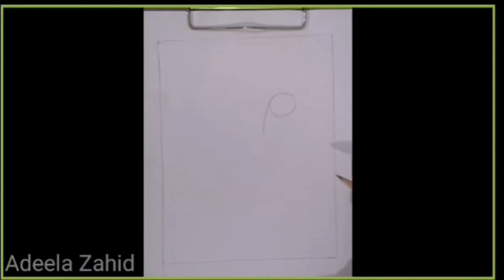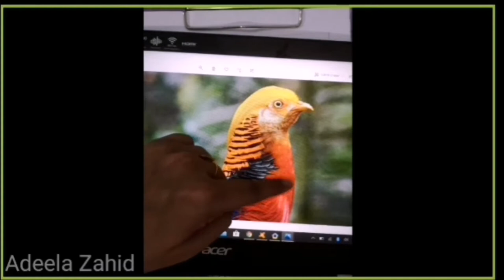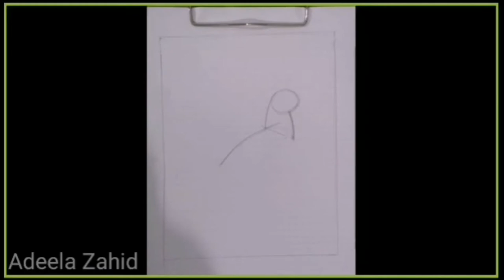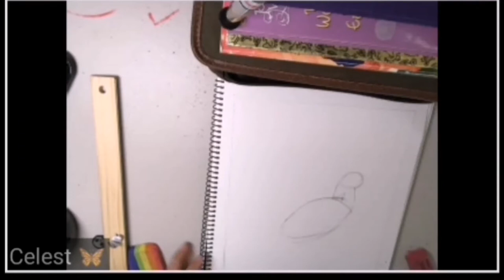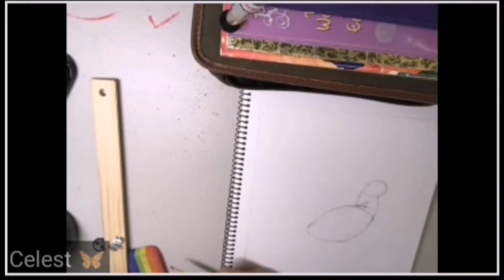How to draw Golden Pheasant (bird drawing)Art class with Celeste.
This video is about how to draw a Golden Pheasant Part-1 (bird drawing). Online art class with Celeste from USA. She followed all steps excellently.

Learn basic sketching and shading techniques. I have started my videos from the very beginning of drawing lessons anyone who is willing to learn it step by step or have any questions about drawing problems I'll be happy to answer it. My channel will show basic drawing techniques as well as detailed drawings.

Here are links of my other drawing lessons